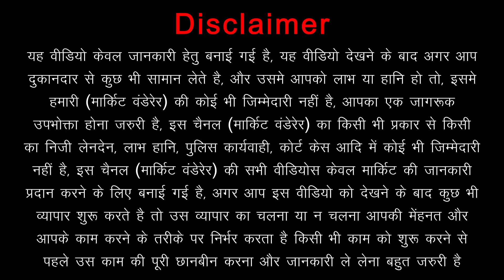Outdoor Sports Flooring at Best Price || Artificial Decorative Products || One Stop Decor Solutions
Name Of The Place :- Singh Interior & Exterior Solutions
Address Of The Place :- Shop Number 102, Priviera, Near Nehru Nagar Circle, Ambawadi, Ahmedabad, Gujarat 380006